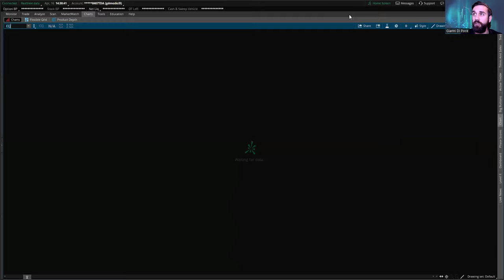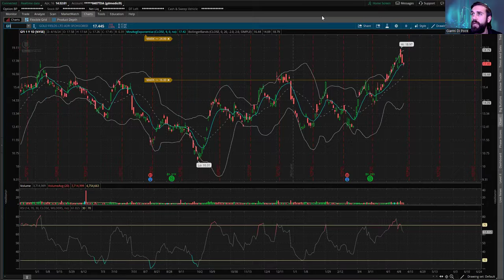Why You Should Have the Courage to Buy This Dip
I’m seeing mounting signs that a “low of significance” is imminent in the stock market - we’re at a critical juncture, and I’ve got the charts to prove it. We’ll look at those in a moment. I really want you to see these.

There’s a really great opportunity coming to put on long positions at can’t-miss risk/reward ratios. The cycle is lining up with the technicals and big profits are going to go to traders with the guts to move.

Tech names and semiconductors, for instance, have shown unusual strength for this point in the cycle. I’ll show you more in a minute, but I think these could lead a rally in the near future.

So let’s take a look at the charts to identify these opportunities and think about which sector will emerge as the new leader as this particular cycle enters its late stage.

Watch…